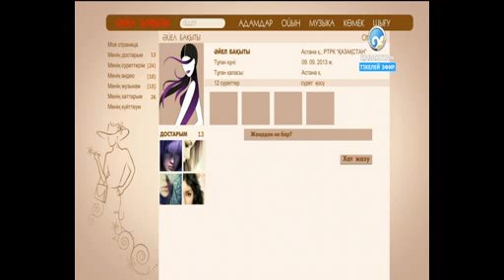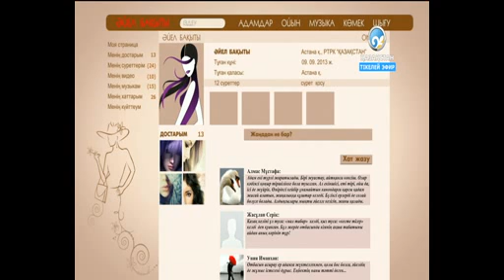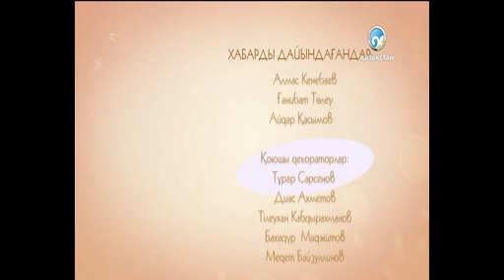«Отбасында ақшаны кім көбірек тапса, билік сонда»